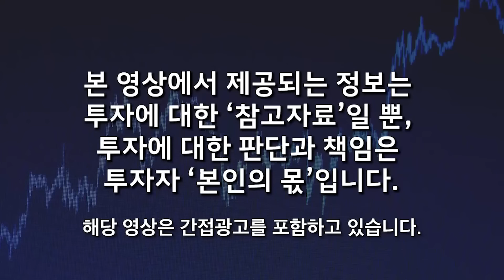대폭등 임박했다. 1억 있으면 그냥 '이 주식'에 70% 묻어두고 두 다리 뻗고 주무세요 (안동훈 대표)